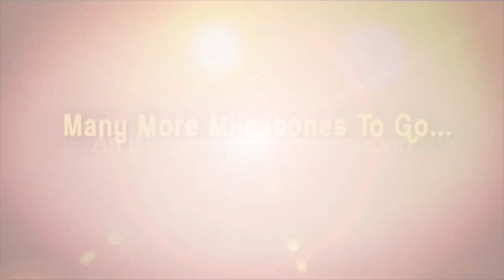Double Ismart Movie Heroine Interview | iDream Clips